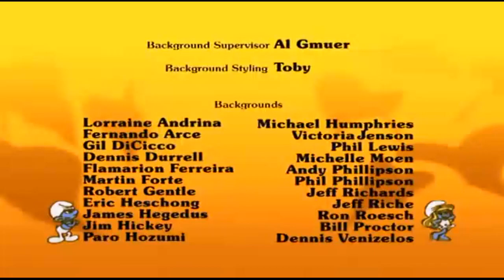02/02/a/b. Smerfy - / a / Między Nami Dziewuszkami / b / Żarłoczny Łasuch